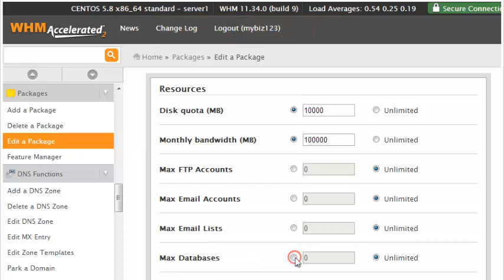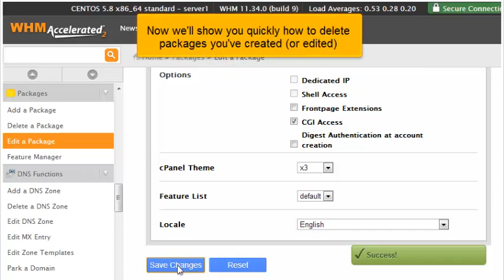How to edit or delete hosting packages in WHM 11.34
How to edit or delete hosting packages in WHM 11.34, Web Hosting Video Tutorial,  CPanel Video Tutorial, WHM 11,  CPanel 11